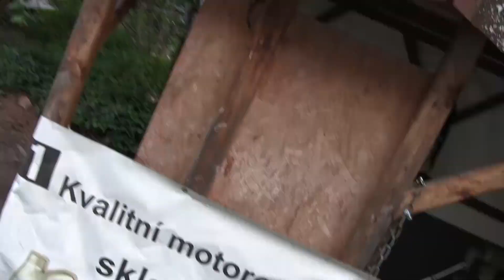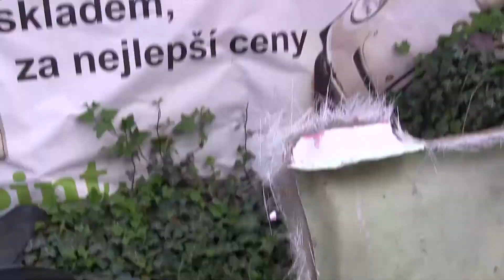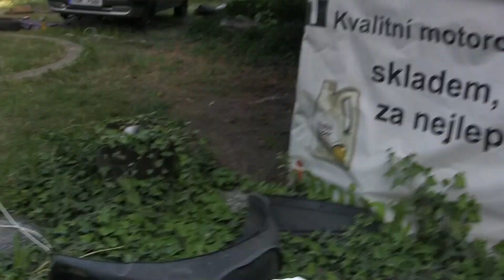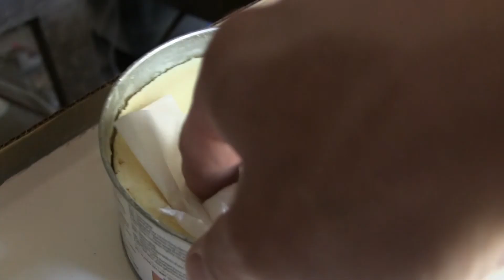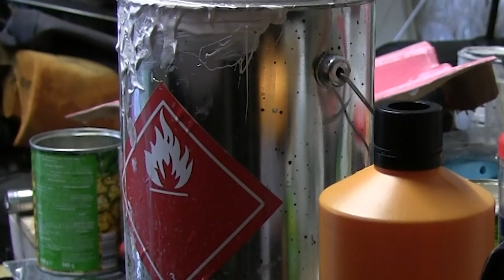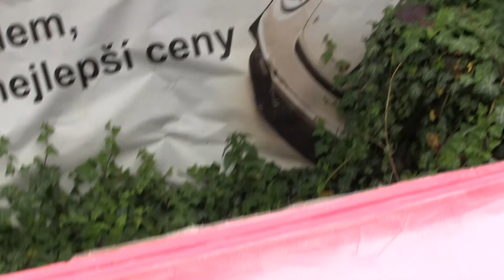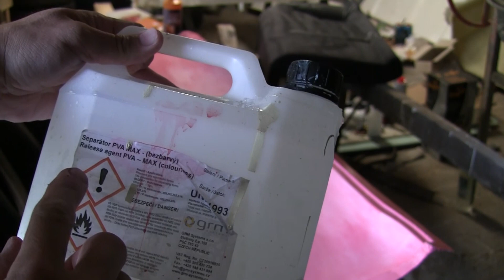How make a part of car's body. Делаю часть кузова из пластика